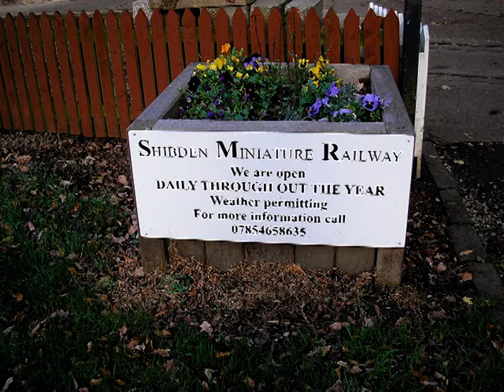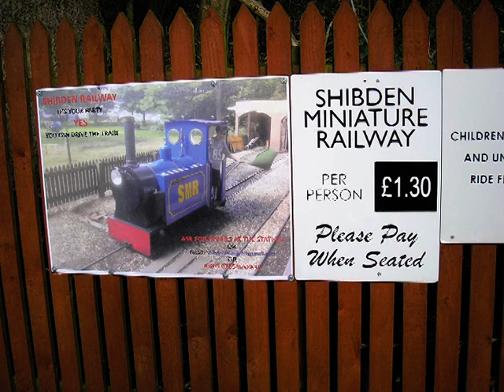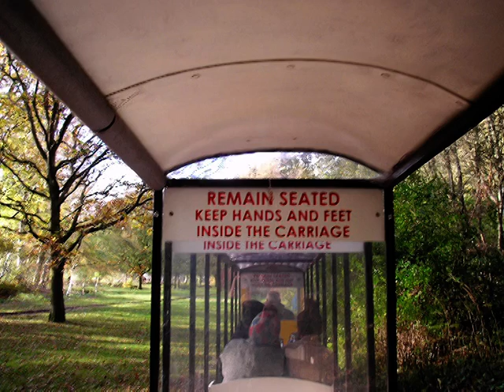GENTLEMAN JACK ANNE LISTER'S GARDENS, SHIBDEN.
The gardens of Shibden Hall as they are now.